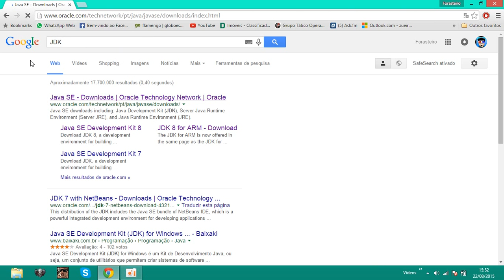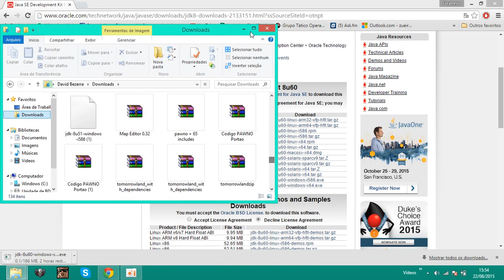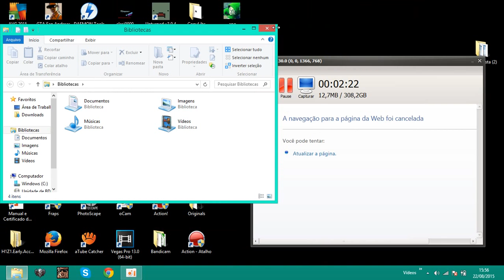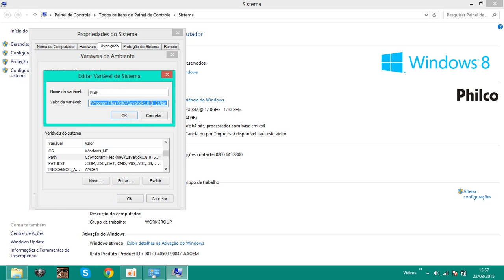COMO CONFIGURAR O JAVAC (JDK) NO WINDOWS 8